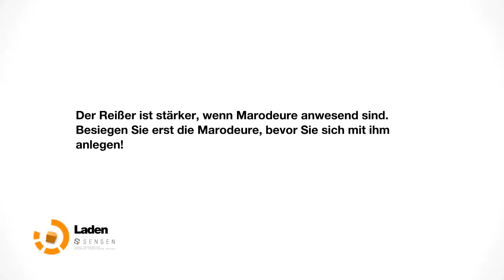Let's Play | REMEMBER ME | 020 Permanent aufs Maul